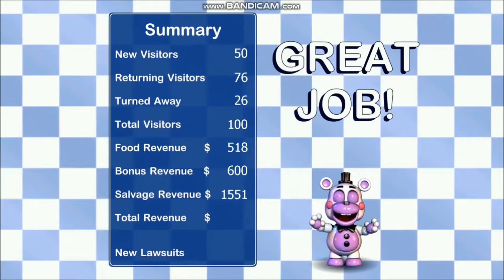NIGHT 4 DONE!!! | Freddy Fazbear's Pizzeria Simulator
Night 4 is done! It took me a while to beat this night and I had many fails and deaths but sadly I accidentally deleted all of them. While I was recording these I encountered a rare screen that you might not see for a while. Enjoy!!!